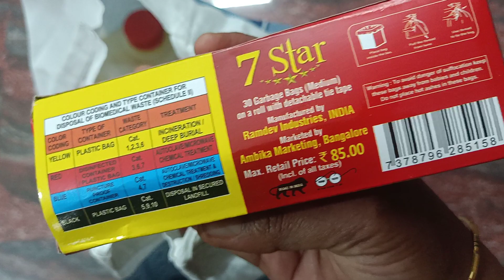chemical shopping from holesale shop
home essentials shopping from holesale shop